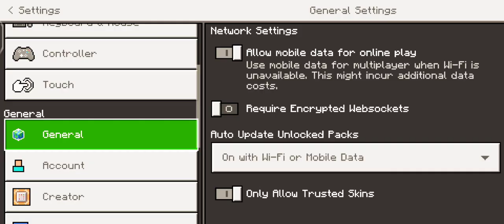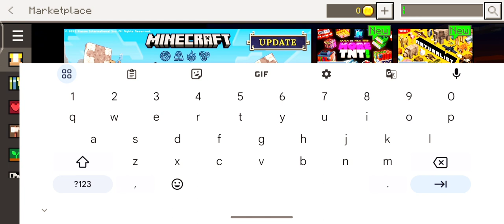How to download Minecraft official gravestone and how to use in Minecraft pocket edition@gaming_boy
Welcome to gaming boy channel .

HALLO GASS IA GAMING BOY I PLAY I
A NEW SEVER IN MINECRAFT

      MY ID  = “Crazy killer534” or  “Crazy_killer534”

Shadow bro ID = shadow king1042

Avitaor Gamer ID = Moye_bhai